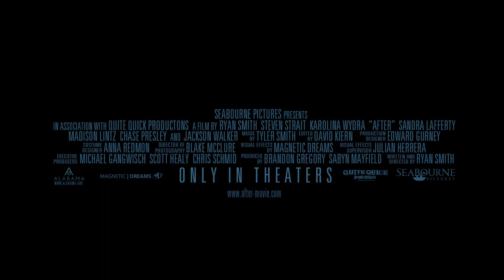AFTER TEASER TRAILER (HD)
Teaser trailer for AFTER, starring Steven Strait and Karolina Wydra.
In Theaters This Fall

Facebook.com/AfterMovie
Category:
Film & Animation